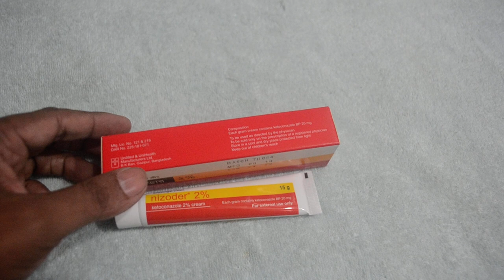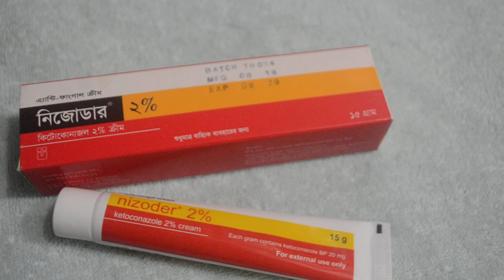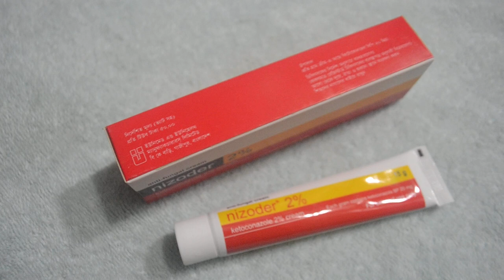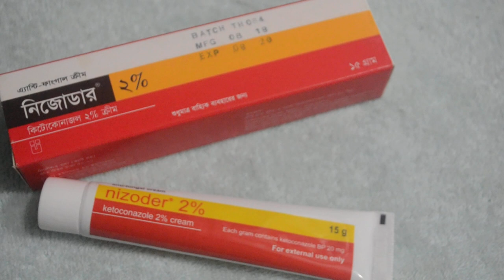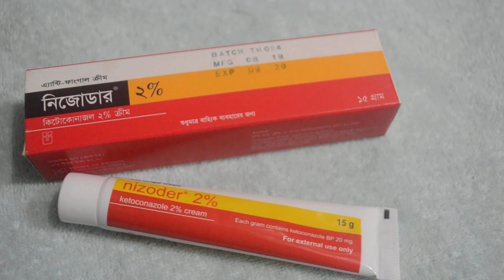Nizoder 2% (ketoconazole cream) || চুলকাতে চুলকাতে অস্থির-১০০% উপশম || Unimed Unihealth MFG. Ltd.